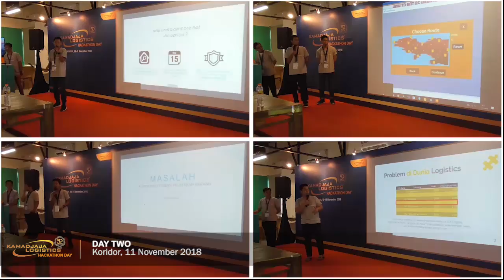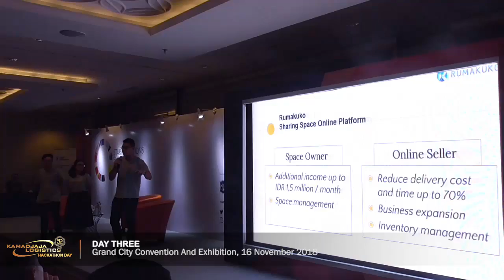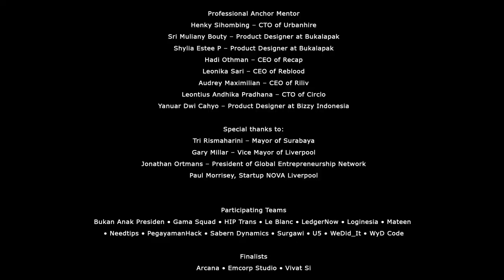Kamadjaja Logistics Hackathon Day 2018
Still in the Hackathon Mood!

One month has passed since the final day of our Kamadjaja Logistics Hackathon Day 2018 event. However, we still definitely feel the spirit of hackathon; the spirit of innovation, imagination, continuous improvement, and creativity beyond limitation.

In celebrating our 50th birthday, Kamadjaja Logistics hosted 2 days of Hackathon event with the objective to create and explore solutions for key areas in customer experience, business processes and in exploring possibility of new business model in logistics sector. 171 participants joined in the beginning of selection process. However, only 50 participants who formed into 20 teams were selected to join the main event at Koridor Co-Working Space, Gedung Siola Lt. 3, Surabaya in November 10th – 11th 2018.

Kamadjaja Logistics Hackathon Day final stage took place in Grand City Convex Surabaya, as a part of Startup Nations Summit 2018.

Special gratitude addressed to Mr. Gary Millar (Vice Mayor of Liverpool City), Mr. Jonathan Ortmans (President of Global Entrepreneurship Network), Mr. Paul Morissey (Startup NOVA Liverpool), Mr. Ivan Kamadjaja (CEO of Kamadjaja Logistics), and Mr. Deden Anugrah (VP of ICT Kamadjaja Logistics) for their willingness to be the final judges of Kamadjaja Logistics Hackathon Day.

Lastly, special gratitude to the Mayor of Surabaya, Ibu Tri Rismaharini, for welcoming us to Surabaya City Hall to join the Startup Nations Summit 2018 events, and congratulate the winner of Kamadjaja Logistics Hackathon Day.